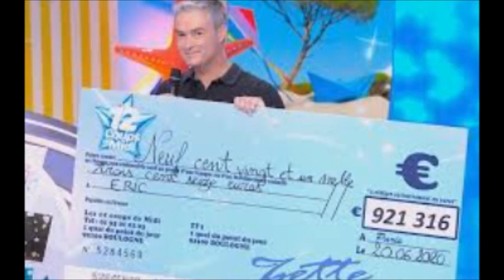Christian Quesada libéré son nouveau look est surprenant 12 Coups de midi